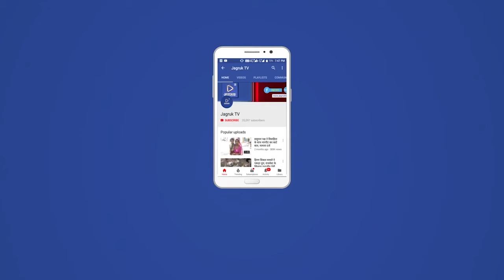जैसलमेर में न्यू ईयर ईव की एडवांस बूकिंग शुरू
जैसलमेर में दिवाली सीजन के बाद अब सैलानियों की चहल पहल शुरू हो जाने से पर्यटन व्यवसायियों की उम्मीदों को पंख लगे हैं । उम्मीद लगाई जा रही है कि दिसंबर महीने की सीजन जबरदस्त रहेगी और बड़ी तादाद में सैलानी यहां क्रिसमस और न्यू ईयर ईव सेलिब्रेशन के लिए आएंगे । दरअसल 18 महीनों से कोरोना की मार झेल रहे जैसलमेर में इस बार सर्दी चमकने के साथ ही पर्यटकों की आवक शुरु हो गई है जो महीना खत्म होने तक अपने हाइट पर पहुंच जाएगी । जैसलमेर में अभी से जगह - जगह सैलानी ही सैलानी नजर आ रहे हैं । आने वाले 20 से 31 दिसंबर तक होटेलों और रेसोर्ट में एडवांस बूकिंग है और जैसलमेर में सैलानियों की बम्पर आवक होने वाली है जिससे यहां के पर्यटन व्यापार को कोरोना के बाद नया जीवन मिलेगा ।
जैसलमेर शहर में अभी से ही सैलानियों की आवक देखने को मिल रही है । दिसंबर महीने की शुरूआत में सैलानियों की आवक शुरू हुई थी जो अब तक लगातार जारी है । सैलानियों की बढ़िया आवक होने से पर्यटन व्यवसायियों के चेहरे खिल उठे हैं । पर्यटन व्यापार से जुड़े मयंक भाटिया ने बताया कि हम लोग पिछले 18 महीनों से मंदी की मार झेल रहे थे । इस बार दीवाली में सीजन अच्छा गया और अब सीजन के पीक महीने दिसम्बर में भी सैलानियों की अच्छी आवक है । हमको उम्मीद है कि ये सीजन अच्छा जाएगा । सैलानियों की 20 से 31 दिसंबर तक की भी बुकिंग शुरू हो चुकी है और दिसंबर महिना पर्यटन सीजन के लिए खास है । दरअसल इस महीने में सर्दी भी तेज हो जाती है जिससे सैलानियों की आवक में इजाफा होता है । क्रिसमस व न्यू ईयर मनाने के लिए भी देसी सैलानियों का यहां जमावड़ा लगता है । उन्होने बताया कि दिसंबर महीने में इस बार करीब 1 लाख सैलानी के जैसलमेर आने की उम्मीद है ।
जैसलमेर में 300 के करीब छोटी - मोटी होटलें व रेगिस्तान में रेसोर्ट्स बने हैं । इन सबने कोरोना में काफी दुख झेला है , मगर इस बार इन सबको सैलानियों की एडवांस बूकिंग ने अच्छे सीजन की खुशी की दस्तक दे दी है । सम गांव में बने डेजर्ट वैली रेसोर्ट के गुलाम कादर मानते हैं कि इस बार सैलानियों कि तगड़ी आवक होने वाली है और जैसलमेर में जितने भी लोग इस व्यापार से जुड़े हैं वे कोरोना काल की मंदी को भी भूल जाएंगे । उन्होने बताया की हम सबको एडवांस बुकिंग मिल रही है और लगातार सैलानियों की बूकिंग आ रही है